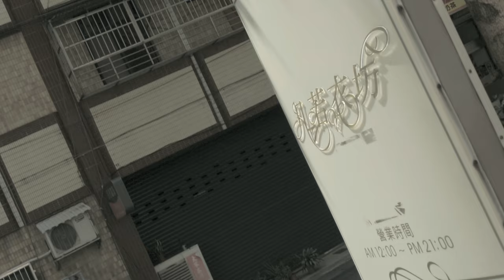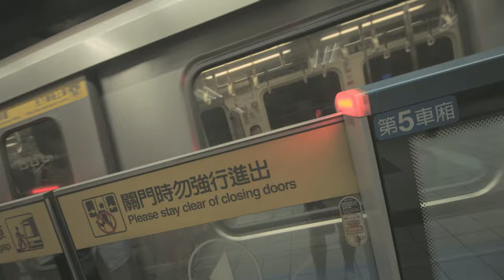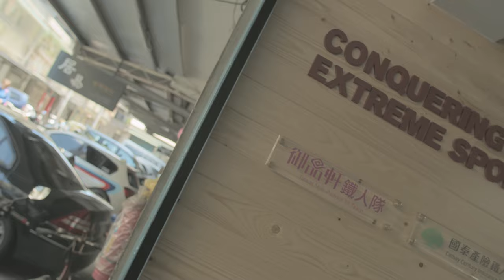七月半現場表演 是歡樂 HOWHOW YouTube Pop-up Taipei 一個月拍完4支MV SVlog182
Caillou Wang
August all
2019
Taipei
SVlog 182
Music create by Myself (CaillouWang王靖凱
北車開會
打鼓YO
家人
光華三創逛逛
樹林開會
螞蟻搬食物
短劇開會
MV場刊
工作室開會
拍攝小短劇
殺青
家人
去華視參加youtube pop up Taipei party 2019
5000人以上訂閱棒棒
MV開會
去找DADDY
一連串的開會與拍攝
BMPCC4K顏色深度真的好用